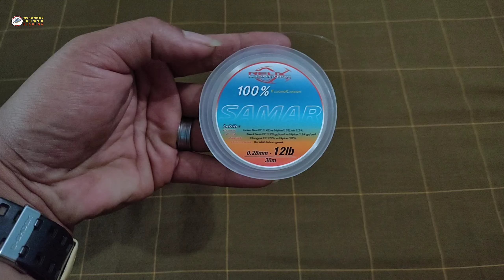COBA RANGKAIAN INI,AUTO PANEN IKAN BABY GT‼️Muhammad ikhwan fishing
Hallo sobat angler dimanapun anda berada,semoga selalu sehat dan diberi kelancaran rezeki oleh ALLAH S.W.T ...Aamiennn.

Kali ini saya menghadirkan video cara membuat rangkaian penggoda baby gt yg sering saya gunakan.